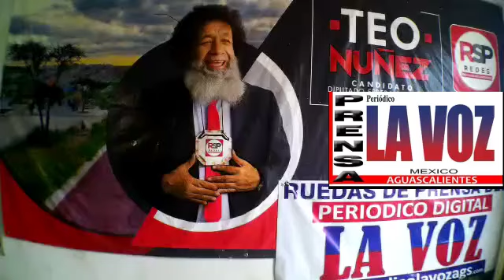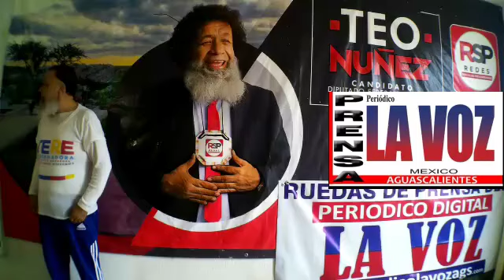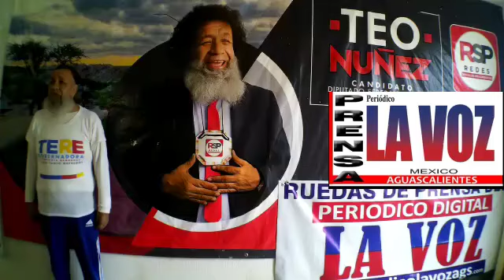ABOGADO-SERGIO DELFINO VARGAS-SOLUCIONE MI ROBO-LA CULPABLE DE MI ROBO-NORA RUVALCABA DE MORENA AGS.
ABOGADO-SERGIO DELFINO VARGAS-SOLUCIONE MI ROBO-LA CULPABLE DE MI ROBO ES NORA RUVALCABA DE MORENA